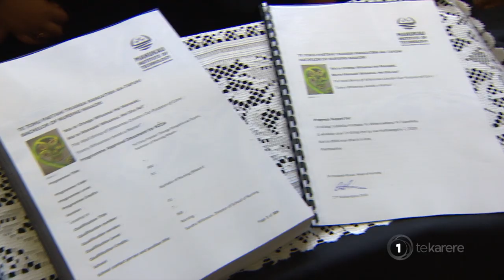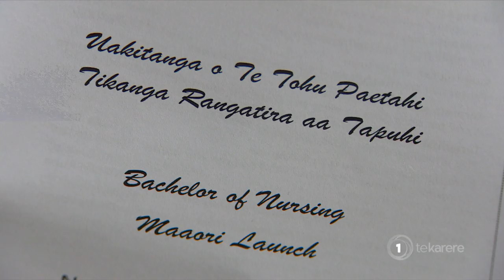Te Puea Herangi’s philosophy at the heart of new nursing qualification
Te Puea Herangi’s legacy continues to live on in a new qualification designed to attract more Māori to health careers. Manukau Institute of Technology today launched Te Tohu Paetahi Tikanga Rangatira aa-Tapuhi which is underpinned by Te Puea’s commitment to advancing health outcomes for Māori. Te Rauhiringa Brown has more.